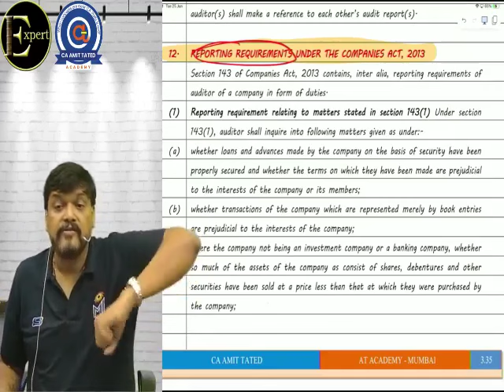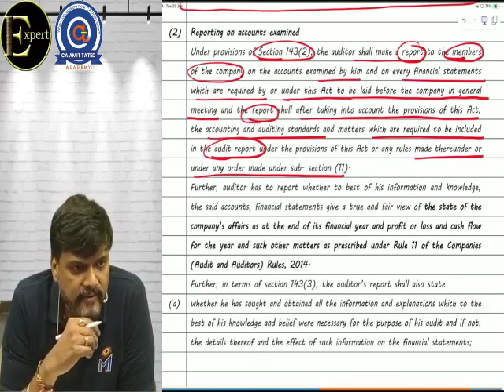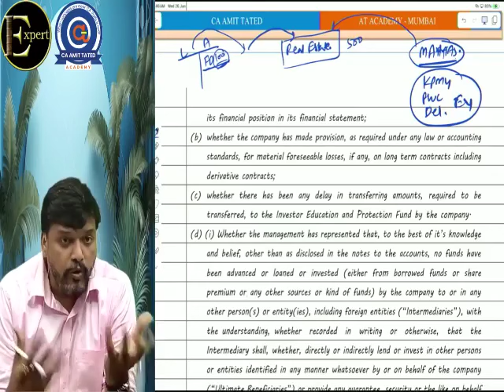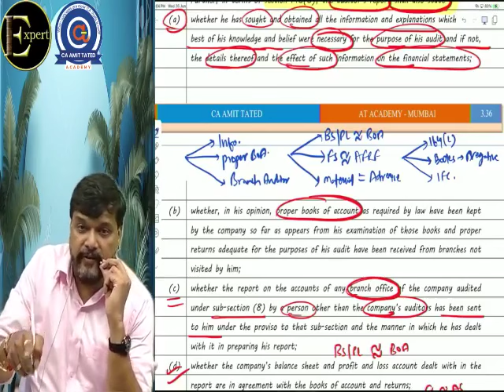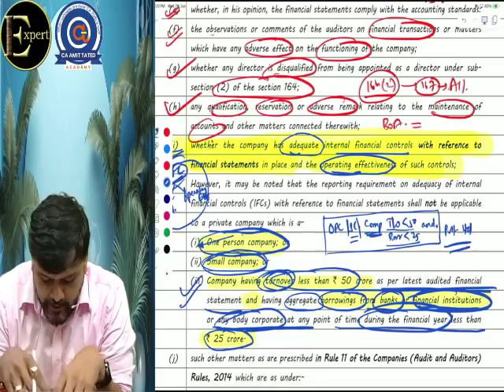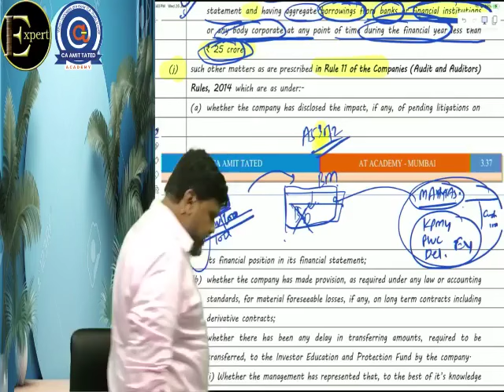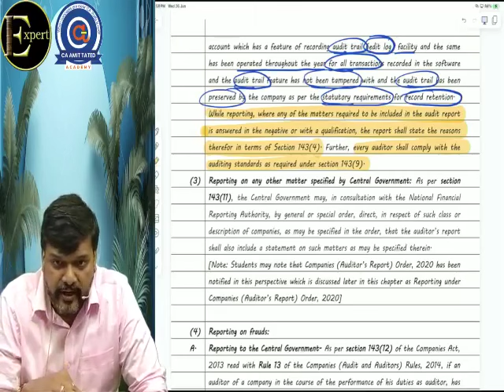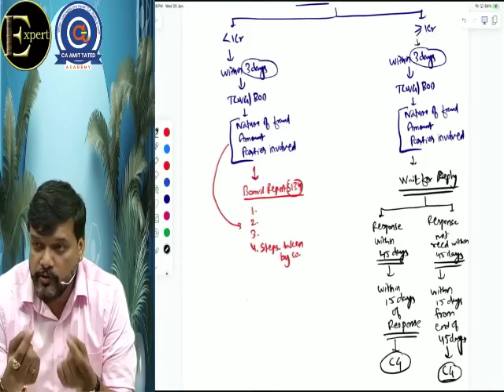CA INTER / FINAL - AUDIT - SEC 143 & COMPANIES ACT | BY CA CS AMIT TATED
Click The Link Below For Admission and Updates

(CA Final Audit, CA Amit Tated, CA Aspirants, Todd Malik)